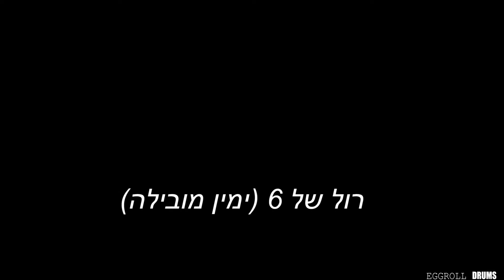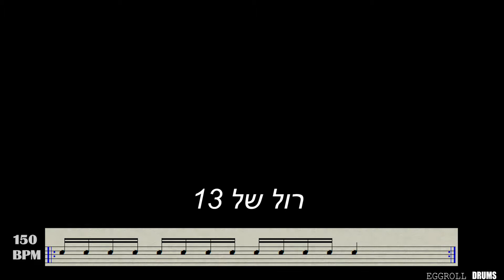אימון פד לתופים | רולים | BPM 150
להתיידד עם הפד, והפעם -
רולים - רצפים של מכות עם סיומת של מכה חזקה.
בסרטון הזה נתרגל אותם בצורת סינגלים - ימין שמאל לסירוגין
שש עשרה תיבות חזרה על כל תרגיל
150 BPM במהירות